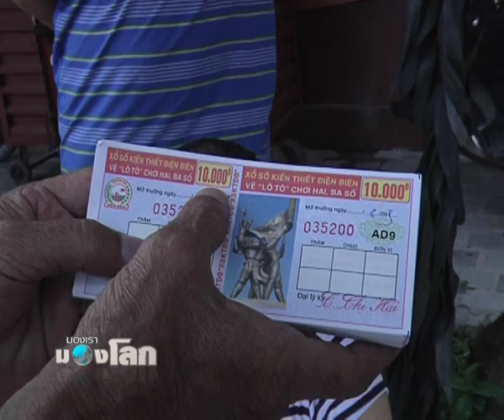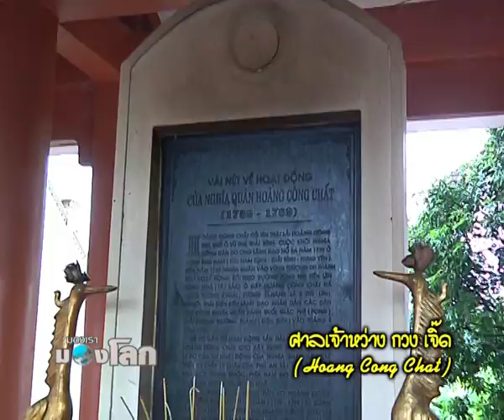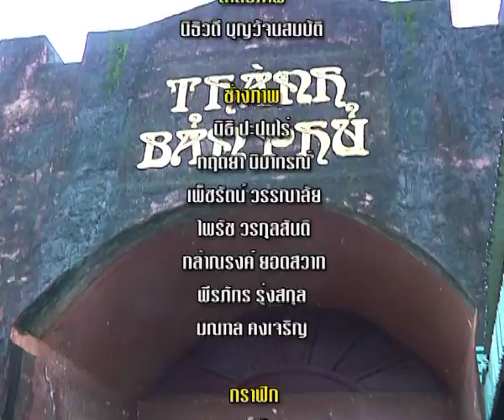MongraoMonglok - Dien Bien Phu 3/3 มองเรามองโลก - เดียนเบียนฟู 3/3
มองเรามองโลก ตอน "เดียนเบียนฟู" ช่วง 3 ออกอากาศวันอาทิตย์ที่ 10 พฤศจิกายน 2556 เวลา 21.30 น. ทางเนชั่นแชนแนล